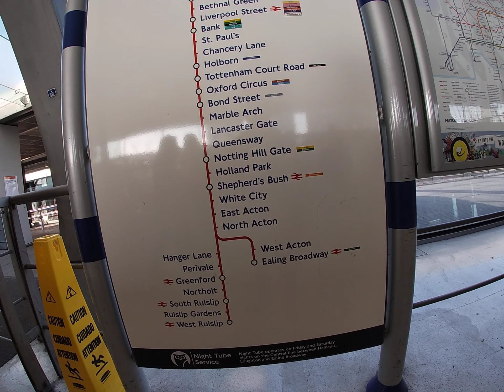Ashford International to London 2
We are traveling from Ashford International to London by Train. Watch the videos and enjoy folks.